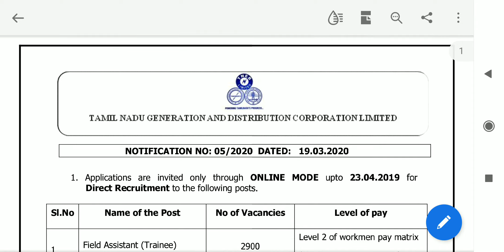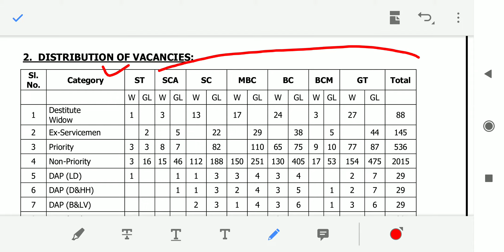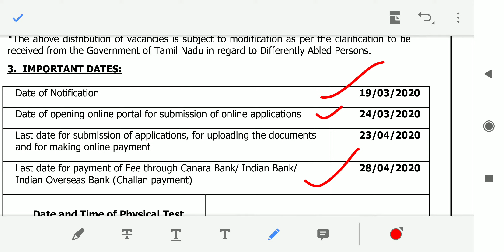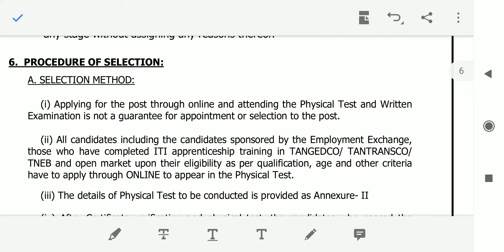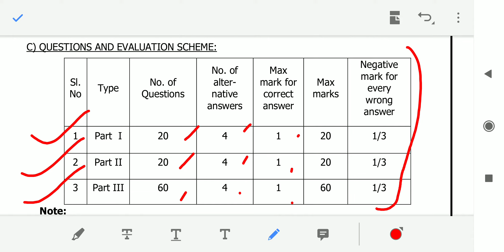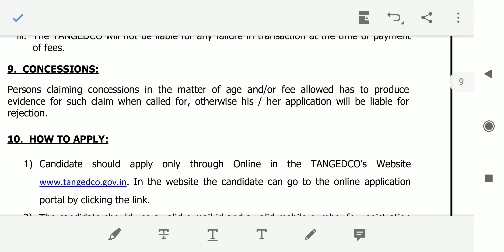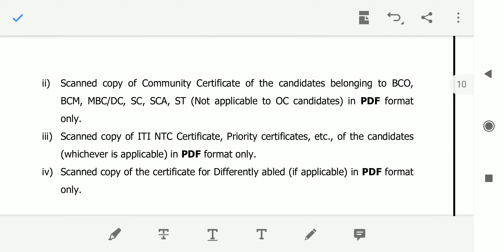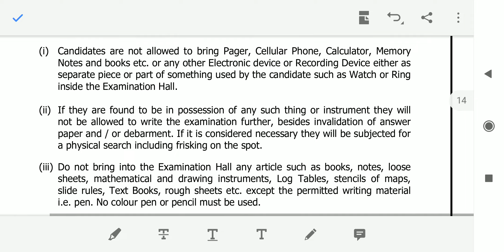TANGEDCO Recruitment 2020 | TNEB Recruitment 2020 Notification | SK Education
Tamil Nadu Generation and Distribution Corporation Limited (TANGEDCO), Chennai, Field Assistant Vacancy 2020